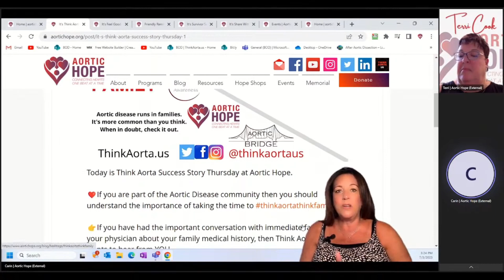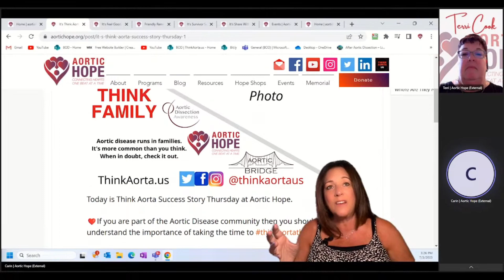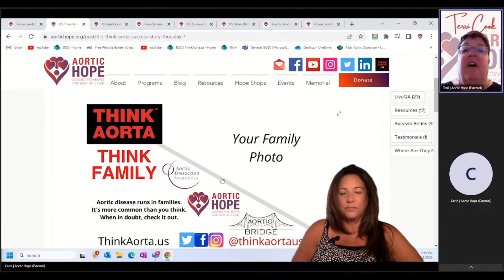AHTV ThinkAortaThinkFamily Success Story Promotion